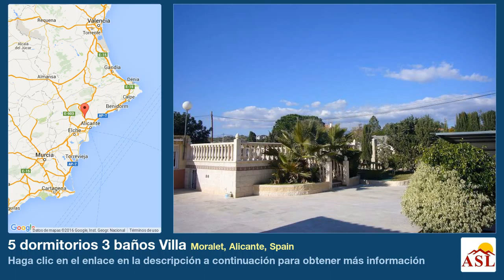5 dormitorios 3 baños Villa se Vende en Moralet, Alicante, Spain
Más información en Villa se Vende en Moralet, Alicante, Spain con 5 dormitorios, 3 baños

Esta es una hermosa villa que se ha desarrollado a lo largo de los años por un constructor jubilado. La villa está situada en la zona de muralet justo en las afueras de Alicante. Se trata de una zona rural, pero sólo unos pasos del bullicio y ajetreo de la ciudad con todas sus posibilidades y beneficios. La casa es de casi 200 m² en una parcela m² 2600. Cuenta con cinco habitaciones (cuatro de los cuales tienen armarios empotrados) y tres baños. Además hay una sala de estar, comedor independiente, porche cubierto, cocina con lavadero y despensa. Casi toda la trama se ha ajardinado con hermosos árboles y plantas y áreas designadas que se utilizan para el cultivo de frutas y verduras, así como zonas de descanso y retiros. En particular, hay una hermosa fuente en los jardines. Hay una zona de piscina elevada que está completamente encerrado dentro de balaustradas. Además, hay una cochera, trastero, garaje, corrales para gallinas, cabras, etcétera y también una perrera.